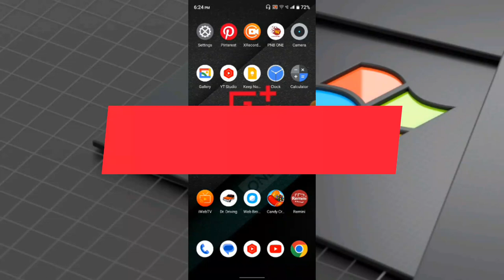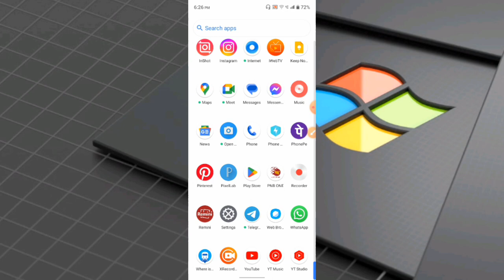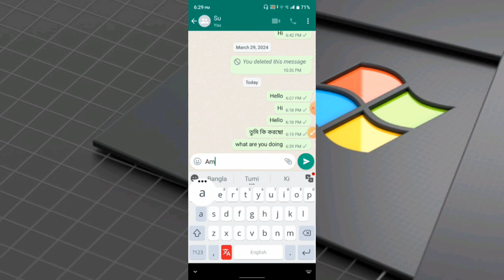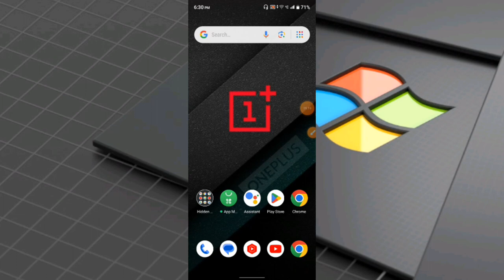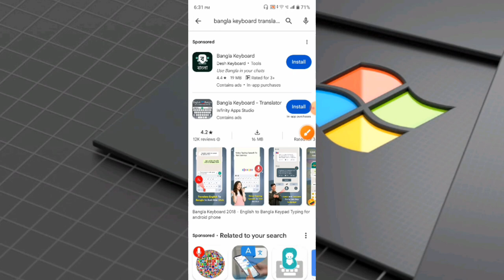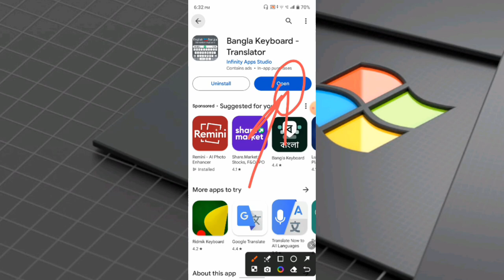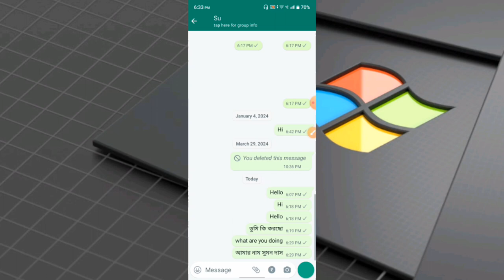বাংলা লেখা ইংরেজি করব কিভাবে | ইংরেজি লেখা বাংলা করে কিভাবে 2024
বাংলা লেখা ইংরেজি করব কিভাবে

ইংরেজি লেখা বাংলা করে কিভাবে  2024

english to bangla keyboard

bangla to english keyboard

ইংরেজি লেখা বাংলা করা

কিভাবে ইংরেজি লেখা বাংলা হবে

ইংরেজি মেসেজ কিভাবে বাংলা করব

কিভাবে ইংলিশ লেখা বাংলা করব

কিভাবে ইংরেজি থেকে বাংলা করবো

কিভাবে বাংলা লিখলে ইংরেজি হবে

ইংরেজি লেখা বাংলা করা উপায়

বাংলা থেকে ইংরেজি লেখা কিবোর্ড